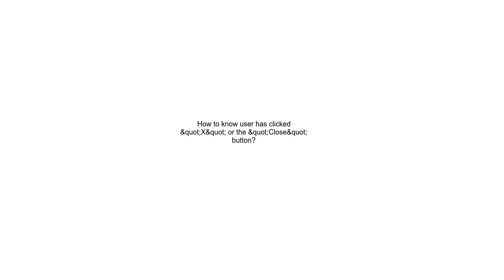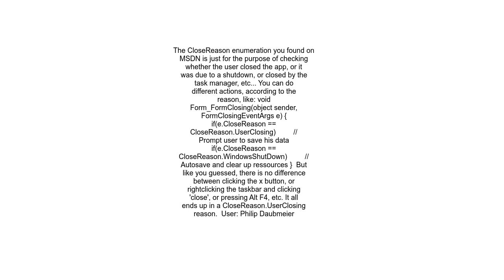How to know user has clicked &quot;X&quot; or the &quot;Close&quot; button